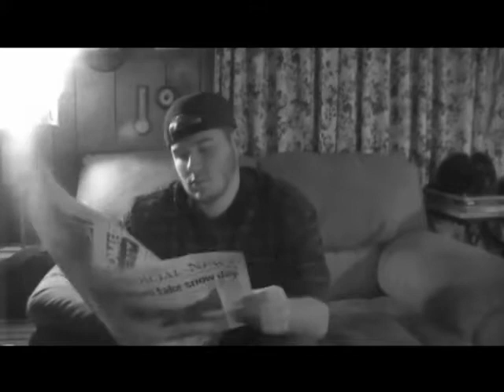What Do You Like On Your Salad? (Old Timers Version)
This is it pee-poo! The very first video from Mr. SACKS!